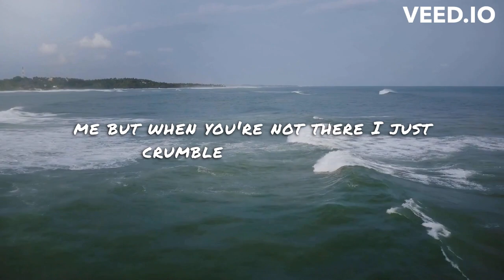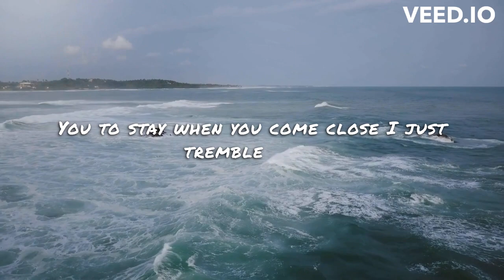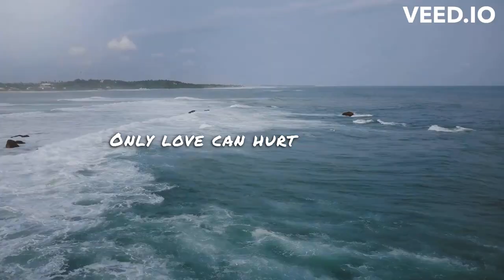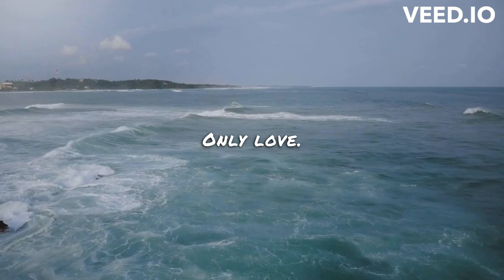Paloma Faith - Only Love Can Hurt Like This (Lyrics)